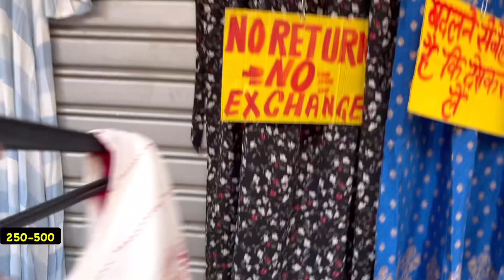पार्ट-2 में कुर्ती,साड़ियां,फेब्रिक|Sunday Sadar Patri Market🤓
Green market sadar bazar ki video

1).New Delhi
2).Purani Delhi
3).Delhi Sadar Bazar

स्टील के बर्तन - पहाड़ी धीरज में
फूलों का रौ मेटेरियल - ग्रीन मार्किट में
सूट, लहंगे, साड़ियां, फेब्रिक - पहाड़ी धीरज में

इनके अलावा भी कई सारी मार्किट सदर बाजार में मौजूद हैं तो आप जाकर खरीदी कर सकते हैं।

Sadar Bazar is one of the biggest market in delhi for wholesale and also on Sunday you may get all the items in retail also in patri market Sadar bazar.This Market is full of hair accessories, cosmetic,makeup, crockery,toys, soft toys, kitchen items.

Sadar green market
sadar stylish gown market
Sadar Patri Market Delhi
Delhi ka kapde market
sadar bazar earrings
sadar bazar fabrics
sadar bazar Delhi India
gown in sadar bazar patri
fabrics sadar bazar Delhi

1).Tis Hazari
2). Kashmere gate
3).R.k.Aashram
4). Pahar Ganj Metro
5). Chandni chowk metro
6).Pulbangash

Green Market
Green Market Location
Green Market Sadar Bazar Delhi
Green Market Sadar Bazar Delhi Location
Green Market Location Sadar
Sunday Sadar Bazar Delhi
Sunday Sadar Bazar Patri

*सदर बाजार सबसे सस्ते दामों में सामान देने वाला एक बाजार है यह बाजार काफी समय से दिल्ली में लगता आ रहा है यह होलसेल के लिए सबसे ज्यादा प्रसिद्ध है लेकिन संडे(रविवार को) यहां रिटेल में बिक्री की जाती है यदि आप को मौका मिले तो इस बाजार में जरुर जाना।

Sadar Bazar Patri new video

उम्मीद है कि यह वीडियो आपको पसंद आई होगी और दी गई जानकारी आपके लिए कारागार होगी

As we get so many DM so it is hard to check yours instantly so plzz try to wait for our replies 🙂.